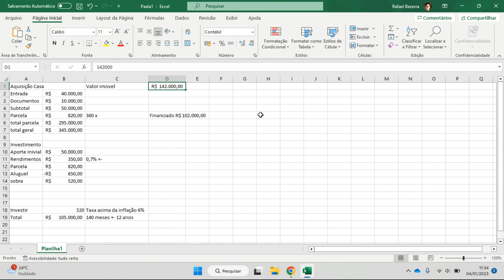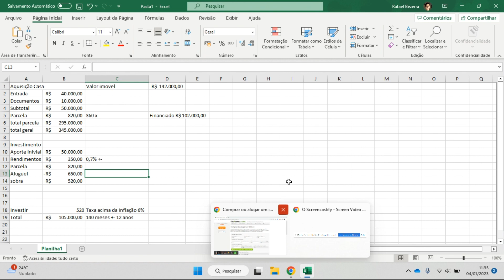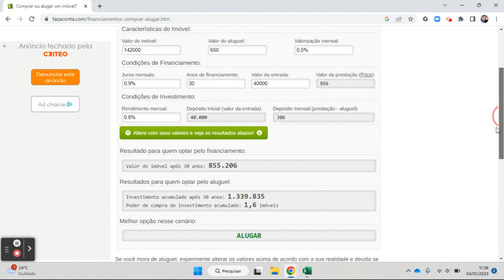Alugar(investir) ou comprar imóvel? Por que decidi comprar minha casa?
Será que vale a pena financiar imovél? Não é melhor investir o dinheiro e pagar aluguel? Nesse vídeo você vai aprender o raciocínio e poderá tomar sua própria decisão.

Quem é o Rafael? Eu não sou especialista, influencer, nem grande investidor. Sou um brasileiro comum, assalariado, sem grande renda, mas que aprendi razoavelmente a investir, pensar e fazer conta. Não sou rico, nem vivo de renda (ainda), mas posso passar o que aprendi para te ajudar a ter uma vida melhor, organizar suas finanças, e caminhar comigo para se tornar independente financeiramente.

* Não é uma recomendação de investimentos. Apenas para orientar as pessoas que desejam iniciar em mineração e passar informações que auxiliem alguém a tomar suas próprias decisões por conta e risco próprios. Mineração de criptomoedas (bitcoin, ethereum e etc) é uma atividade de alto risco*